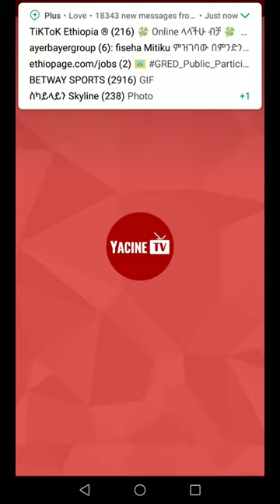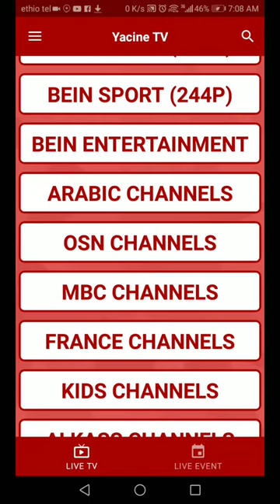how to see live football by android phone | እግርኳስን በቅጥታ ስርጭት በነፃ በስልክ መታየት ተጀመረ